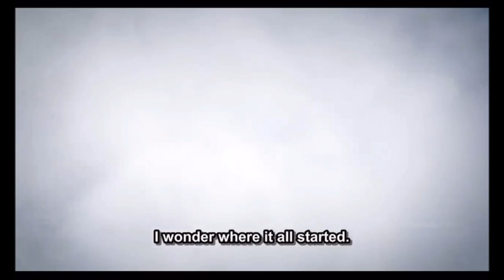Attack on Titan legends never die official video